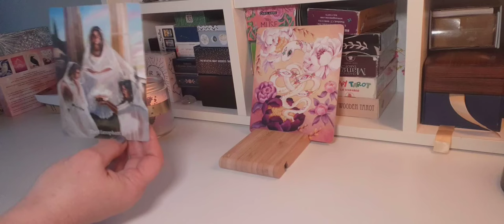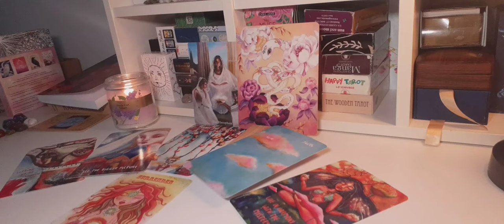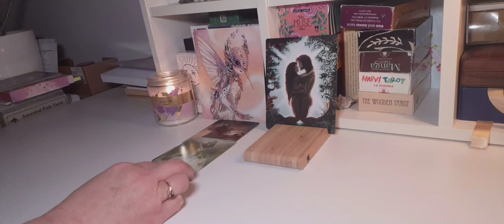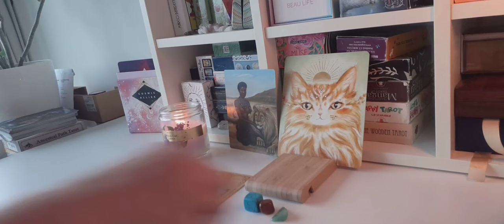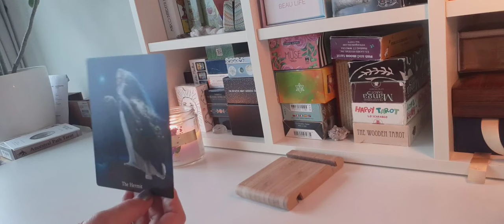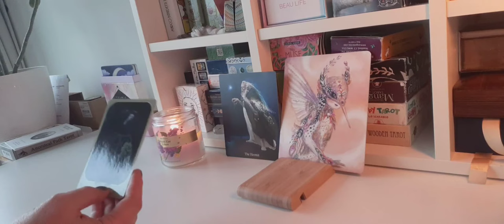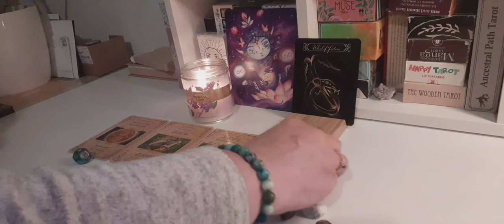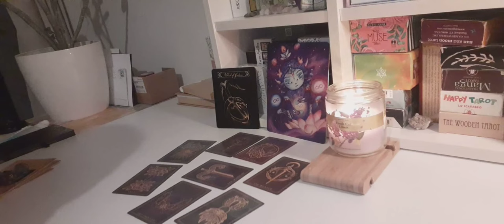Year cards for 2024 (part 1: 5, 6, 8, 9 and 10)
0:00 Year card 5  May the tradition and spirituality of the new year bring you inner peace and understanding
10:42 Year card 6 May the love and connection we share bring us joy and fulfillment in the new year
24:44 Year card 8 May we draw on our inner strength and courage to overcome any obstacles that come our way in the new year
40:28 Year card 9 May the new year be a time for solitude, reflection, and inner growth as we seek wisdom and understanding within
54:04 Year card 10 Wishing you a new year filled with luck, abundance, and positive change as the wheel of fortune

Discover Your Card of the year for 2024:
1) Add your birth date, birth month to 2024.
2) Reduce the digits by adding them together until you have a single number between 1-22.
Example for the birthday of January 1: 1+1+2024 = 2026
(birth month + birth date + year number)
Reduce down by adding the digits together : 2+2+6=10